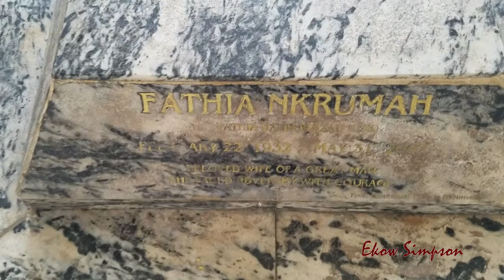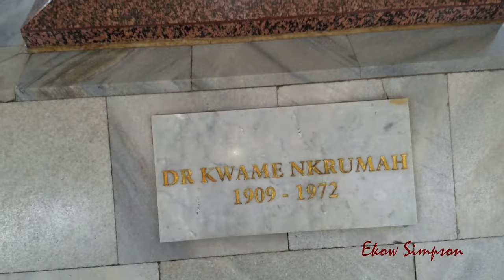Things To Do In Accra, Ghana | Kwame Nkrumah Memorial Park & Mausoleum Vlog #3